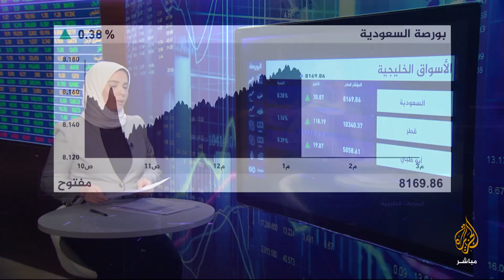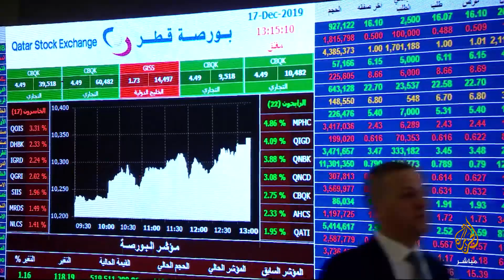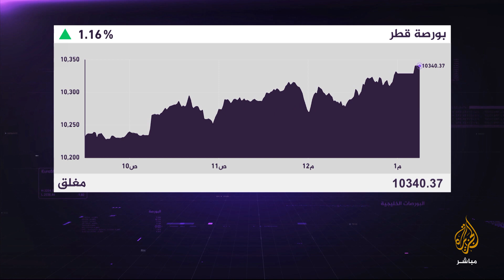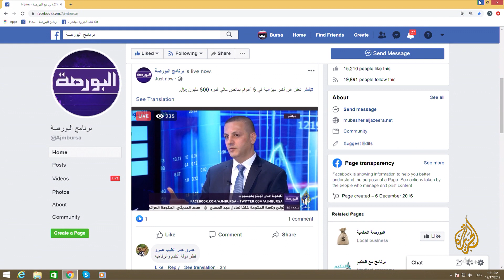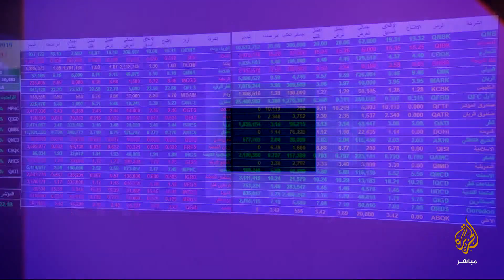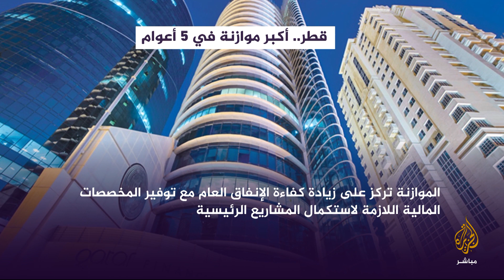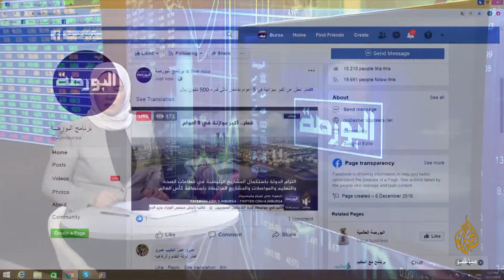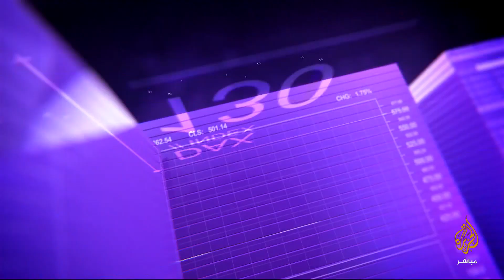البورصة.. موازنة قطر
تقديم: أسماء علي